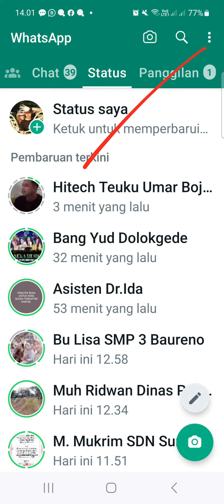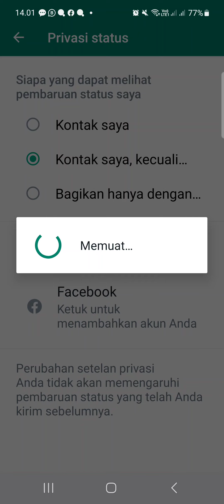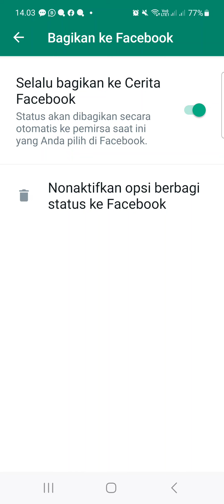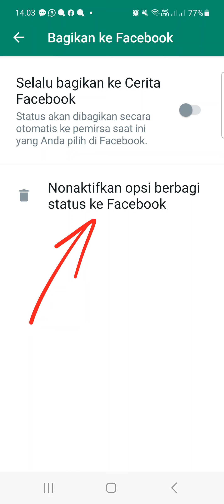cara membagikan story WA ke cerita facebook